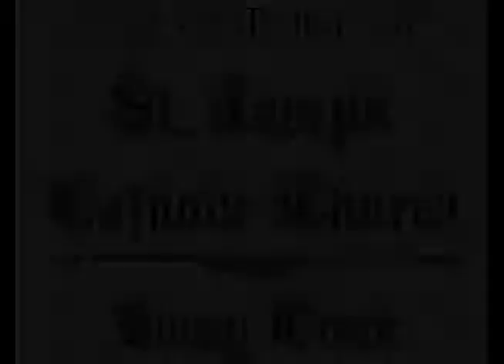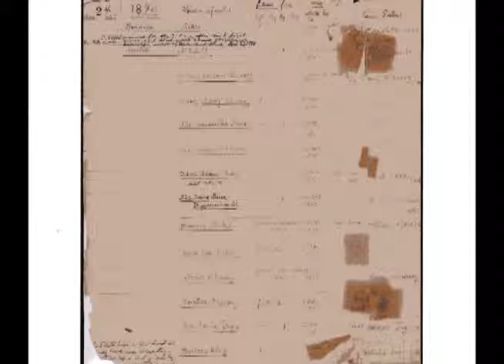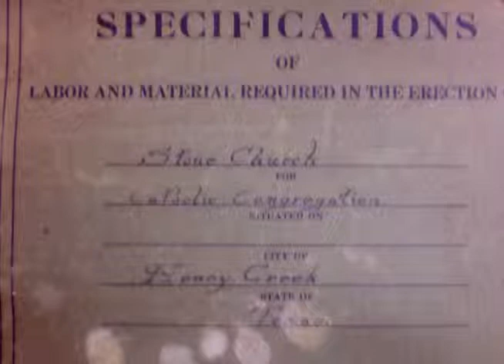History of the St Joseph Day Chapel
This video explains to the rich history of St. Joseph Catholic Church - Honey Creek located in Spring Branch, Texas.